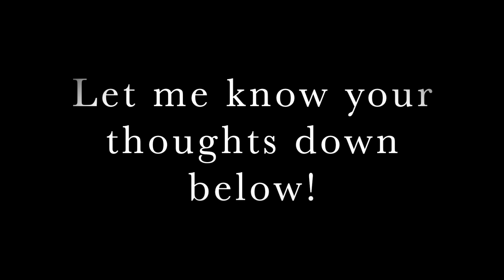75 Hottest Walking Dead Universe Characters